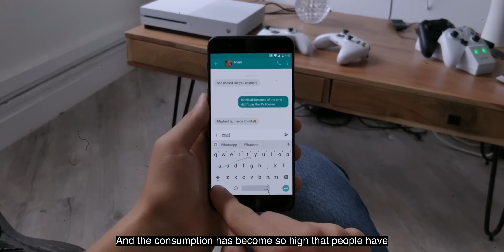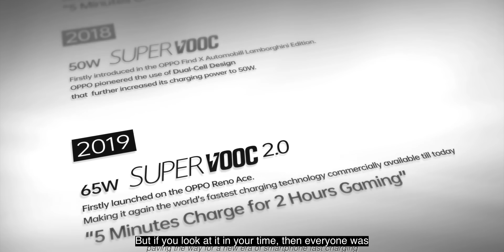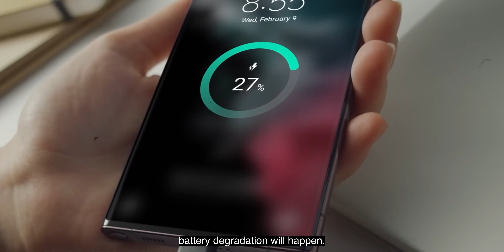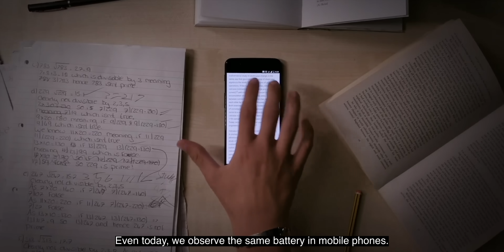Big Lie About Phone Batteries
So phone batteries are not evolving as much as other components, and we have not seen advancements in battery technology. We have seen improvements like battery charging speed, but that’s it. So what’s going on with phone batteries? Let’s find out in this video.